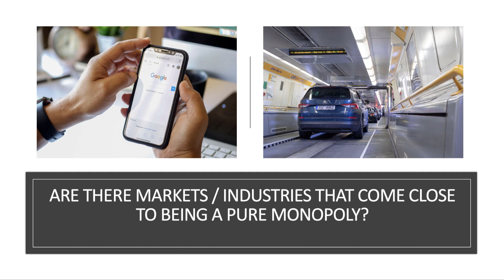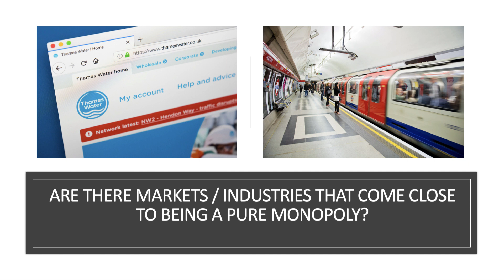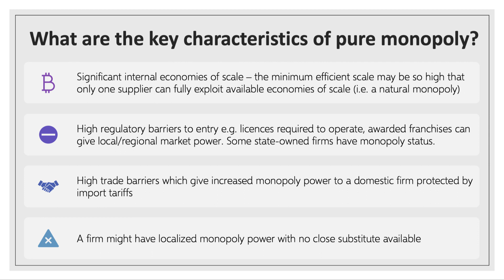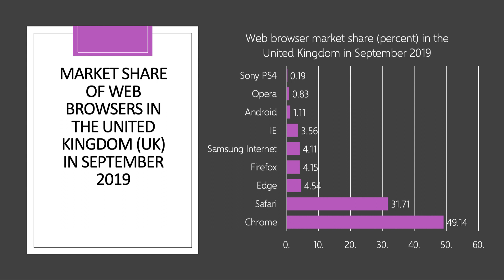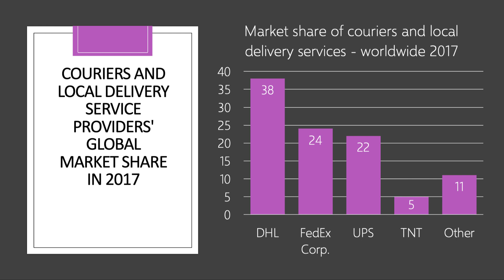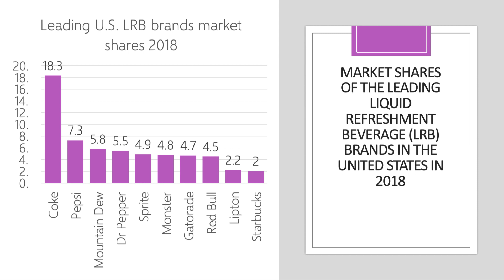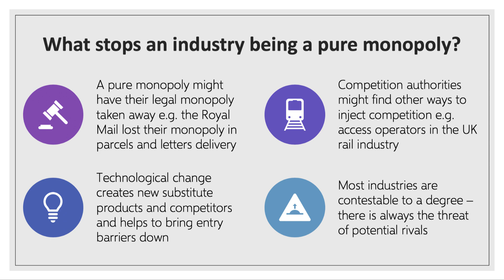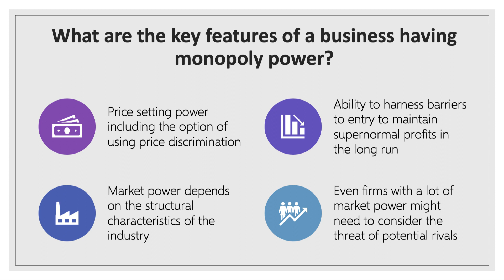Examples of Pure Monopoly and Monopoly Power - A Level and IB Economics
This revision video looks at the distinction between a pure monopoly and a firm that has monopoly (market) power. The ability of a firm to influence or control the terms and condition on which goods are bought and sold. A profit-maximising firm with market power is most likely to use that market power to charge higher prices than if an industry was more competitive. The extent of monopoly power depends crucially on how we define the market.